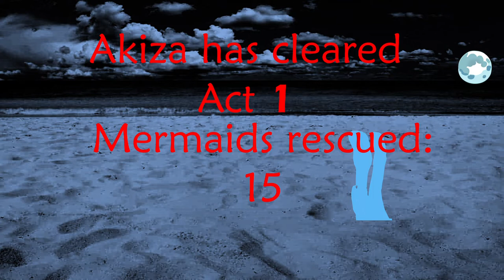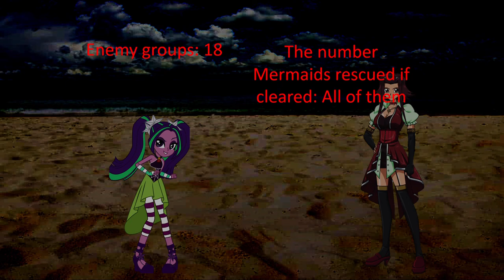A Special Clubhouse Heroes episode: Season 1, episode 12 Nafaria's Nefarious End Part 2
Redbone - Come And Get Your Love - Sega Genesis Remix